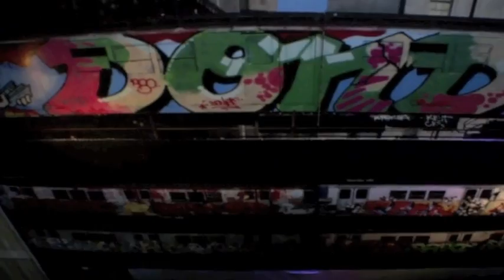Vinyl Cafe celebrates 25 years of Subway Art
Veteran snappers Martha Cooper and Henry Chalfant brought out the first edition in 1984, having spent years knee-deep in NYC, breaking into yards alongside kids who snuck in as nobodies and came out pioneers.

What they ended up capturing was the birth of a scene that would eek its way into every crevice of street culture. And besides -- if it weren't for these kids, Banksy would just be another geek with a silver tooth.